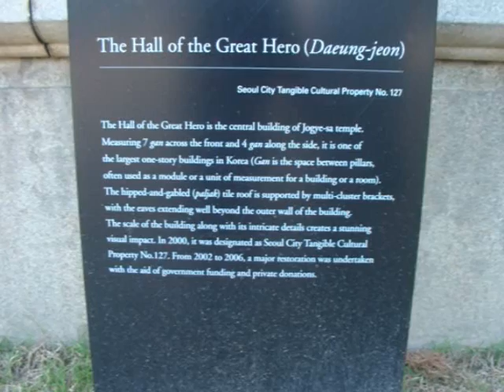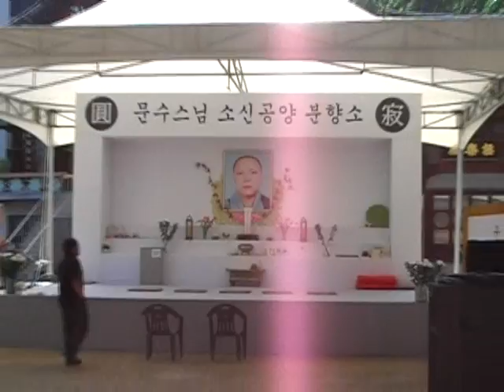Drum Beats & Traditions